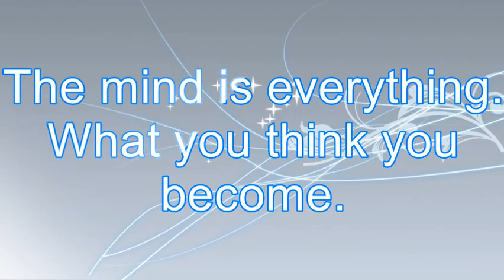Thought Of The Day 11th May (Mind, Think, Everything)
I believe an idea, advice or quote can change one's life.